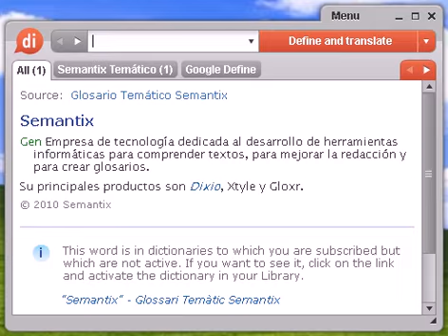Definición de bangiofíceo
bangiofíceo, diccionario, definición, significado, español, castellano, dixio